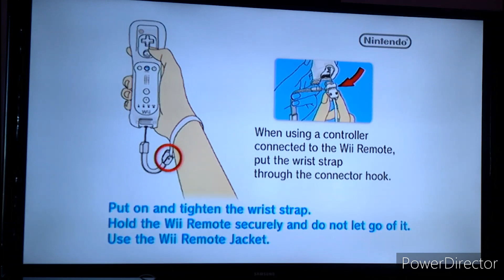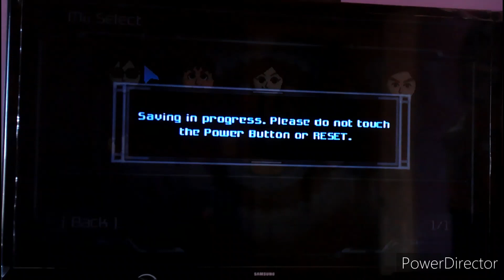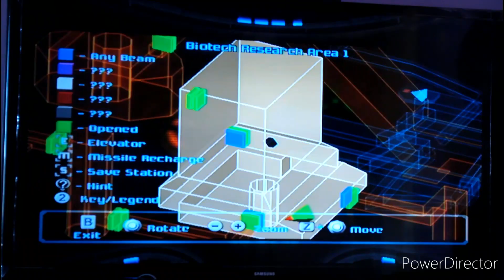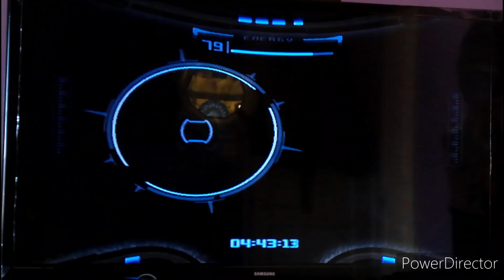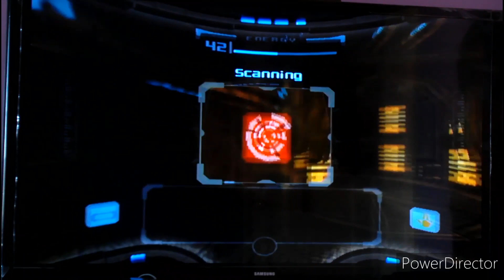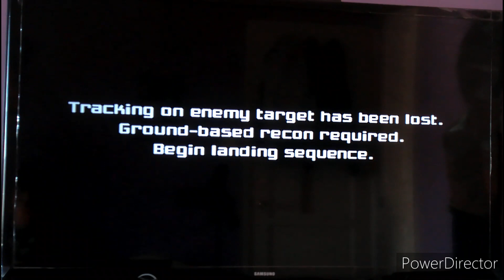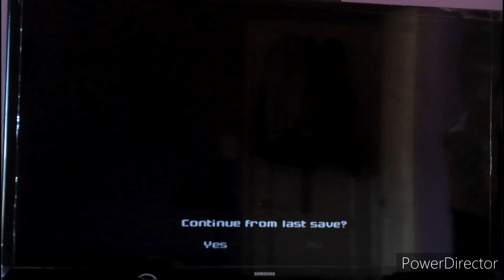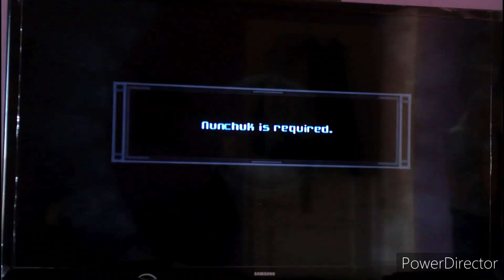Metriod Prime part one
My first vid using my camera